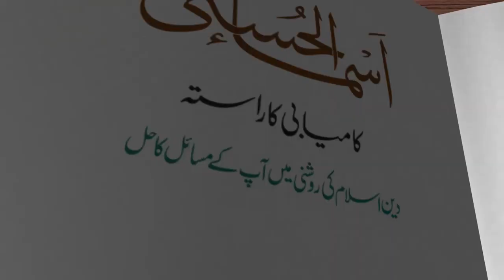Fakir Ko Badshah Banane Ka Wazifa | Paiso Ki Barish | Pir Shah Muhammad Qadri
Khanqahh Hashimia is a platform where people can find solutions to their problems like domestic Problems, Relationship Problems, Business Problems, mental Problems, Magic, and giants Problems According to the Quran and Hadith with Pir Shah Muhammad Qadri, ( Islamic Scholar and Spiritual Healer Khanqahh Hashimia ).

خانقاہ ہاشمیہ ایک ایسا پلیٹ فارم ہے جہاں لوگ اپنے مسائل جیسے گھریلو مسائل، تعلقات کے مسائل، کاروباری مسائل، ذہنی مسائل، جادو اور جنات کے مسائل کا قرآن و حدیث کے مطابق پیر شاہ محمد قادری کے ساتھ حل حاصل کر سکتے ہیں۔ ہاشمیہ)۔

You can approach Khanqahh Hashimia to discuss Any Problem to get a solution According to the Quran and Hadith.